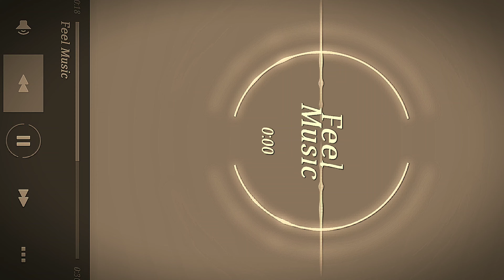Mahesh Babu old movie ringtones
Old melodies ringtones
Old whatsapp status videos